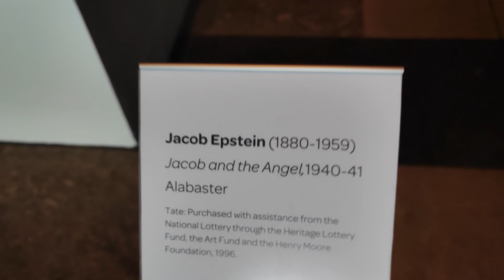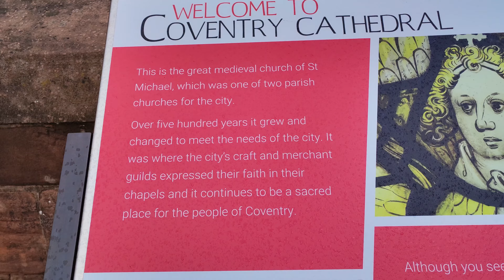2022.04.07 #2 Lovely 7.5km ramble round Coventry, UK - Cathedral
Dave enjoys a lovlely 7.5km ramble round Coventry, UK - Cathedral